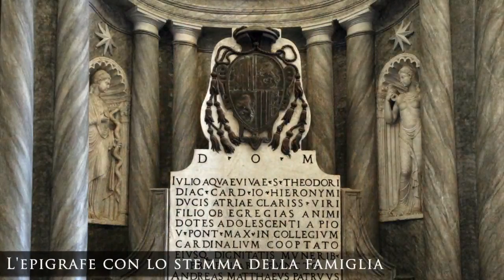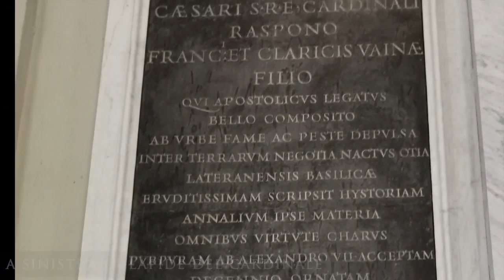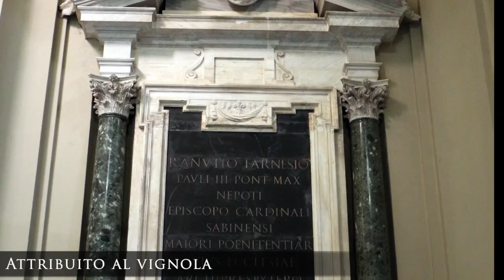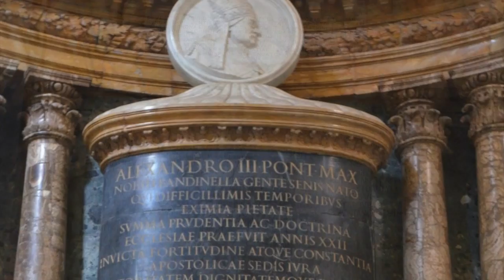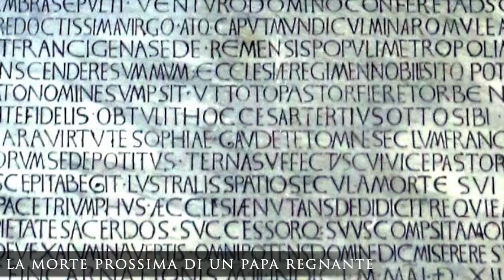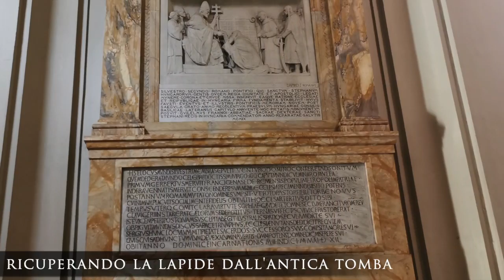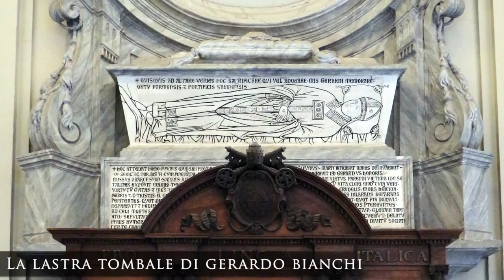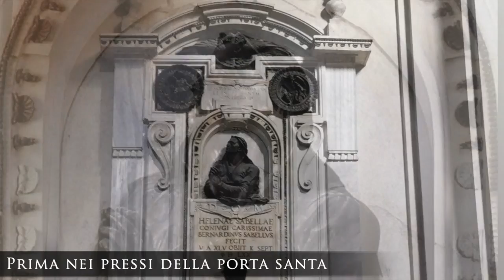L' Arcibasilica papale di S.Giovanni in Laterano 4a puntata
In questa quarta puntata  ,proseguiamo la visita alla Cattedrale di Roma  andando a scoprire le belle cappelle e i monumenti racchiusi nelle 4 navate laterali.

Boutique de l'Art
A tutti voi che amate la storia e l'arte  mi permetto di segnalare un sito che porta l'arte nelle nostre case  e nella nostra vita quotidiana  con stampe  con e senza cornici , accessori per la casa , per i cellulari, i tablet e i computer portatili e abbigliamento  tutti  abbelliti dalle riproduzioni di   opere d'arte  di tanti secoli.  Il sito   si chiama Boutique de l'Art  e  ve ne allego il link per raggiungerlo su Internet.  Vi assicuro offre tante idee per voi stessi o per amici e parenti. Grazie.